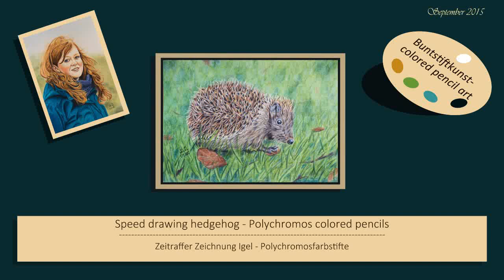Speed drawing hedgehog - Polychromos colored pencils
Hey, this is finally a new video of a cute little hedgehog- a little adventure to draw with all those little details - it took me all in all about 8 hours. I hope you like it!

Hey, endlich ein neues Video, das zeigt wie ich einen kleinen Igel mit Polychromosfarbstiften zeichne- ein kleines Abenteuer mit all den vielen Details - hat insgesamt etwa 8 Stunden gedauert. Ich hoffe ihr mögt es!

I translated my website into english, so here is the